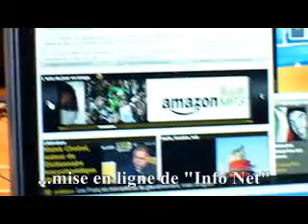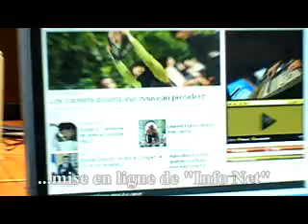Visite de bestbuzz.fr à David Abiker de France Info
Le vendredi 12 juin 2009, bestbuzz.fr a été invité à France Info pour découvrir le fonctionnement de cette célèbre radio et suivre David Abiker, le chroniqueur Web dans son travail.
Il s'agit pour moi d'une expérience très enrichissante dont cette vidéo bien modeste illustrera l'article de bestbuzz et l'interview de Mr Abiker.